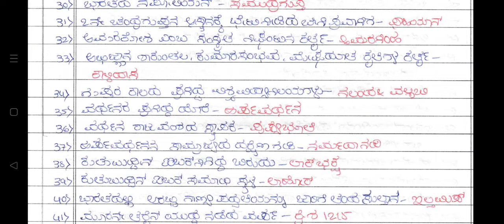HISTORY PART 2 : ಇತಿಹಾಸ ಭಾಗ ೨ : KTET GPSTR C-TET KAS PDO B.Ed D.Ed SDA FDA RRB